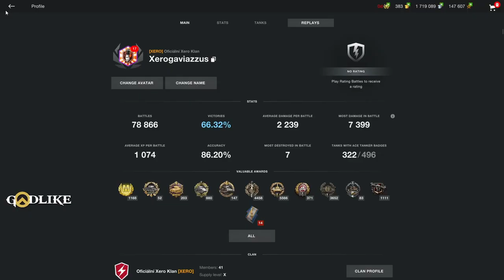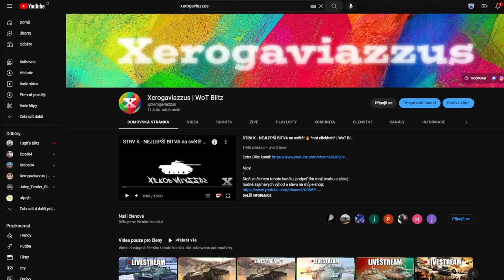EVENT "LUXURY LOUNGE" & PROČ JSOU x10 TAKOVÝ PROBLÉM?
Njoy!

Sponzoři iPadu:
Jiří K.
Pavel Kabát
Kuli Pikle
DRACULA
Tomáš Airy Kořistka
DiraxCz
Kloktator Broken
iTzkoblizek
Thomas Karasek
Iamkosik
agy12
Šam Pus
Henry32_2
Sun203
Pexindr
Scotom
misko torok
_EzGc
EzGc's second acc
ZaseEzgc
Lukáš Šust
Stanik34
Věrný Pes
Tomas Horacek